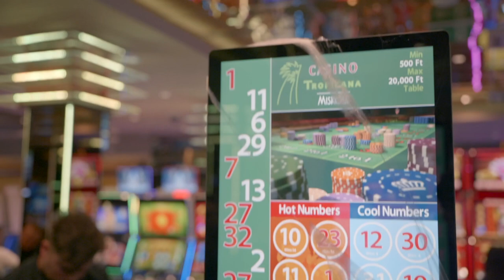Halloween party 🧟‍♂️🎃 - 2022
Fotó, videó, audio szolgáltatások
06-30/293-8796